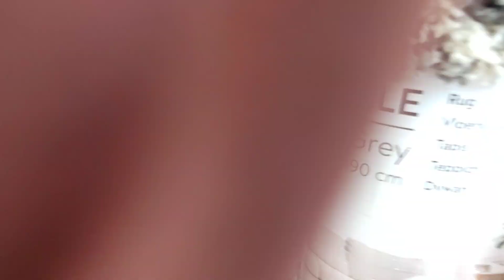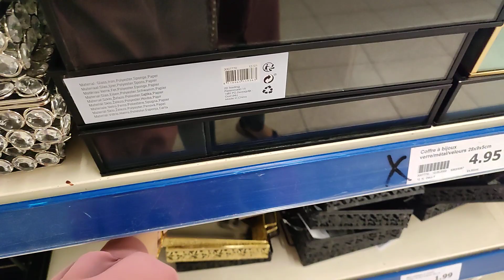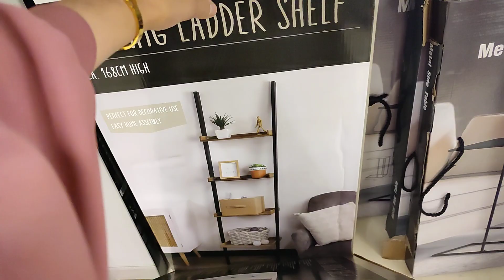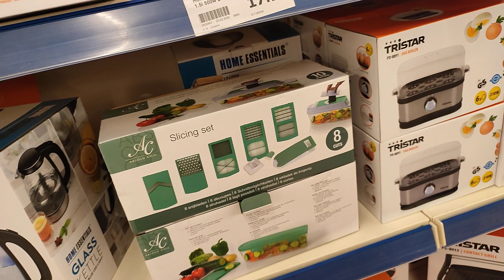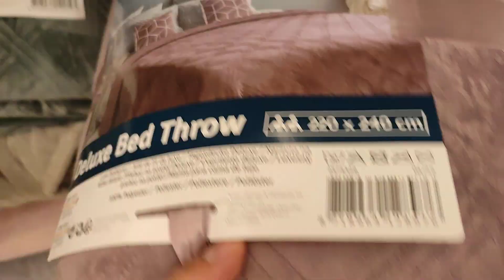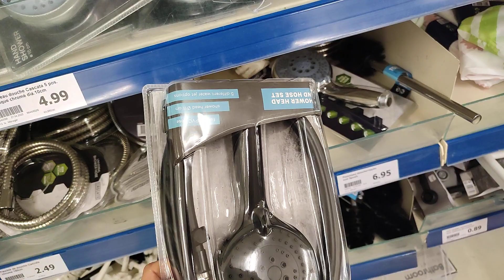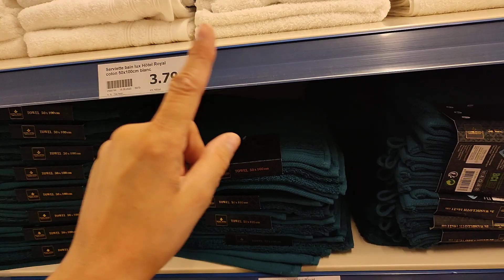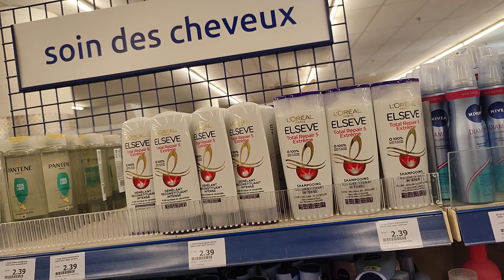ARRIVAGE ACTION ⚠️ DÉCO NEW , 7 août 2022